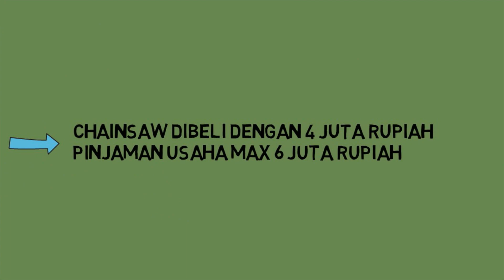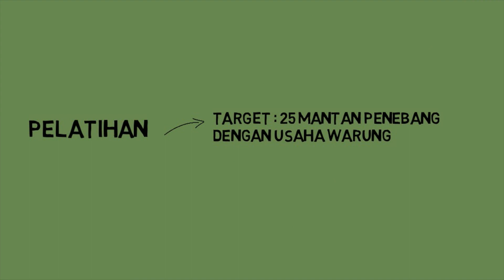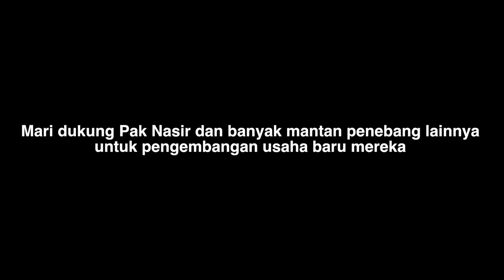Call for Proposal 2019 Program Pemberdayaan Masyarakat Mantan Penebang Liar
Usulan program  Chainsaw Buyback yang akan di laksanakan di daerah Sukadana, Kab. Kayong Utara Kalimantan Barat